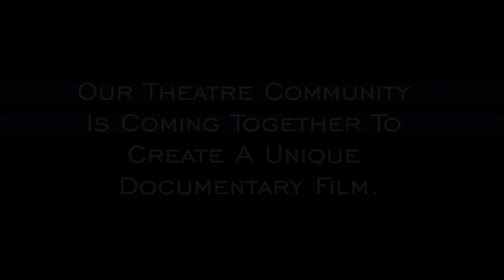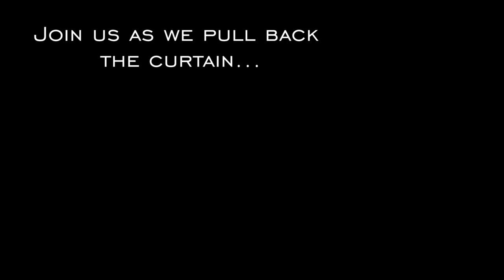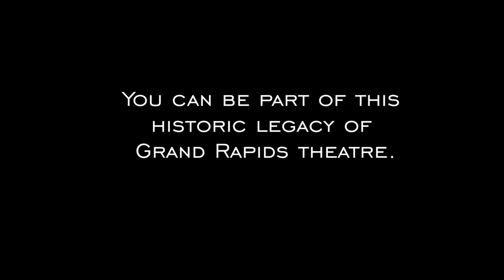Grand Rapids Theatre: The Documentary Promo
About The Documentary:

Community Theatre has been a part of Grand Rapids since its earliest days. Madison Square Theatrical Company performed in 1882 and the Majestic Theatre, now housing Civic Theatre, opened in 1903. It reached new heights in the mid-fifties with the arrival on the scene of matriarchs Norma Brink and Marti Childs. By the early 60’s, Paul Dreher was at the helm of Civic. These local legends, all of whom have sadly passed away, helped create one of the most unique and successful volunteer-driven theatre communities in the country. What did they do to make it a success? How is Grand Rapids unique in the national framework? These are questions not easily answered without these great leaders. With the added loss of Dave Nicolette, theatre reviewer and Cedric Ward, founder of the African-American theatre troupe, Robeson Players we are left with a great void in our understanding. However, their voices and works live on in those with us today and its time to capture those stories.

The Emmy award winning production company, Fubble Entertainment, in collaboration with Actors’ Theatre and many West Michigan community theatres, have started a campaign to raise the needed dollars to research our past, interview those with us today and document what we have learned in an effort to celebrate our successes and understand what makes Grand Rapids a leader in this experience. “A greater understanding of our past informs our future,” offers producer Patrick Ziegler. “And it ensures we not only remain a leader on the national stage serving all of Grand Rapids, but continue to grow our thriving, impact-full theatre community,” says producer Teresa Thome.  Kyle Los, Executive Director for Actors' Theatre is thrilled to announce that "the project has received its first grant award from the Grand Rapids Community Foundation." He adds, "This will only be made possible through the generosity of our community. We are grateful that GRCF has helped us to get this underway."

The documentary will be made possible only through tax-deductible contributions made to Actors’ Theatre. Any proceeds will benefit participating theatres including, but not limited to: Actors’ Theatre, Jewish Theatre, Civic Theatre, Circle Theatre, Heritage Theatre, Ebony Road Players and Mixed Roots Collective.

Members of the community with stories and photos or video to share are encouraged to visit the Facebook
Additional plans for other ways to deliver the content are in development.